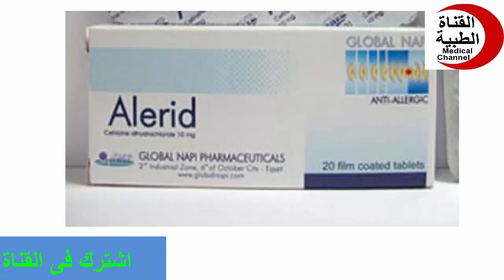اليريد أقراص شراب مضاد للحساسية والالتهابات Alerid Tablets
Medical channel
دواعى الاستعمال
medicine
pharmacy
شروحات
مضاد للحساسية,
مضاد للحساسية طبيعي,
مضاد للحساسية الجلدية,
تلفاست 180 مضاد للحساسية,
كلارتيك مضاد للحساسية,
ابيدون شراب مضاد للحساسية,
افضل مضاد للحساسية,
الرمين شراب مضاد للحساسية,
الليرجيل مضاد للحساسية,
ديكسافين شراب مضاد للحساسية والالتهابات,
شراب مضاد للحساسية
القناه الطبيه
اليريد أقراص,
دواء اليريد 50 ملغ
Medical channel
alerid tablets,
alerid tablet,
alerid tablet uses in hindi,
alerid tablet uses in tamil,
alerid tablet sinhala,
alerid tablet kis kaam aati hai,
alerid tablet bangla,
alerid tablet uses,
alerid tablet uses in urdu
medicine
treatment
pharmacy
camera
علاج
دواء
مضاد حيوى
مسكن
كبسول
حقن
تحاميل
لبوس
اقماع
برشام
حبوب
افضل علاج
احدث علاج
ارخص دواء
قناه طبيه
معلومات صحيه
شرح
شروجات
القناه الطبيه
دواعى الاستعمال
روشته
علاج سريع
مسكن قوى